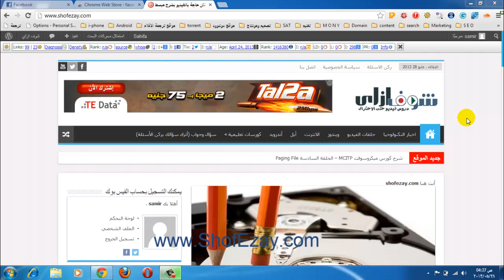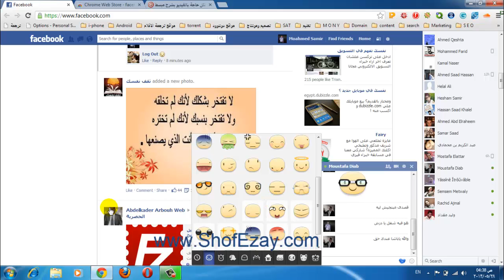الوجوه التعبيرية الكبيرة لشات الفايسبوك كيف تضاف - حلقة 39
للوصول الي الروابط المستخدمة في الشرح فقط قم بزيارة رابط الموضوع في موقعنا شوف ازاي .كوم علي الرابط التالي :